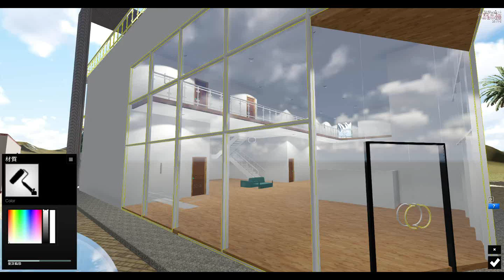[日常]有時候畫圖總會有靈感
期中考壓力真大
來紓壓一下巴((被毆